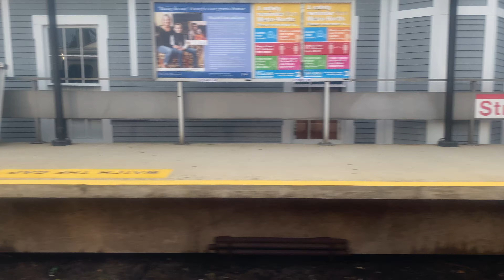Full Ride Stratford to West Haven 8/19/2020